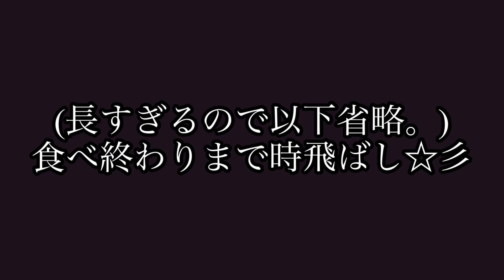【許可食 きのこ汁】過食とチートデイの違いって何？過食症女が痩せるのって大変。【摂食障害克服中】【過食嘔吐】【非嘔吐過食】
今日は超ヘルシーなきのこ汁を作りました！
お味噌汁もいいけど塩ベースも美味しいね♬.*ﾟ

最近本格的に行っているダイエット。
2キロ痩せたのですが、イライラが止まらない。
そこでチートデイを挟むことにしました。

その結果。。。